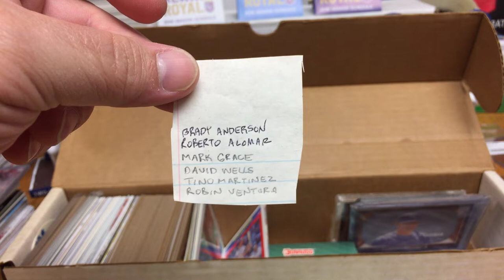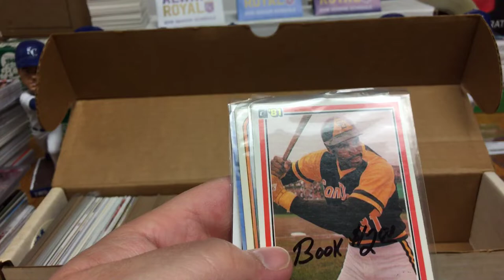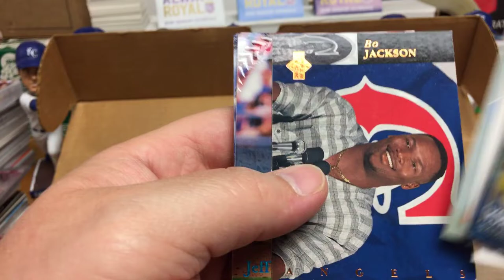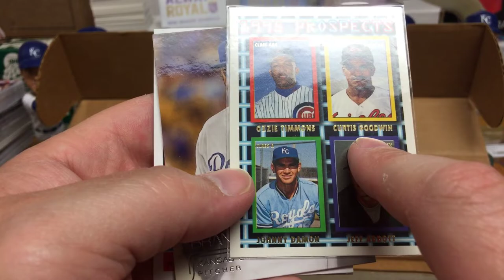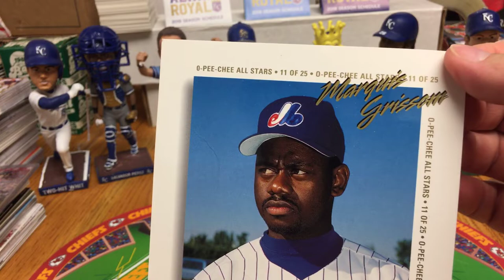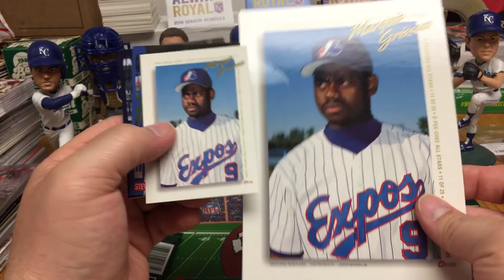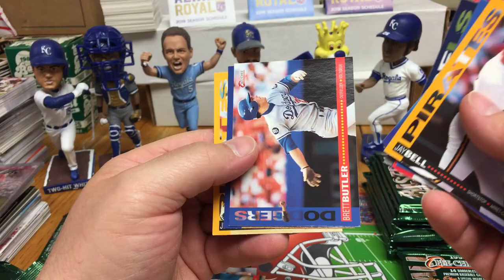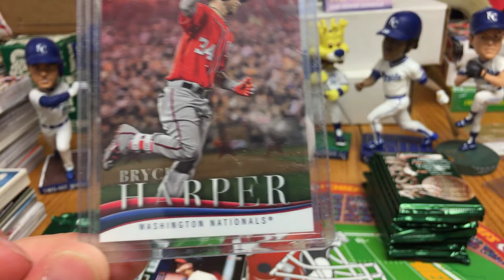Garage Sale Finds, 1/4 box break of 1994 O-Pee-Chee Baseball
Starting to become the unofficial page of O-Pee-Chee Baseball!